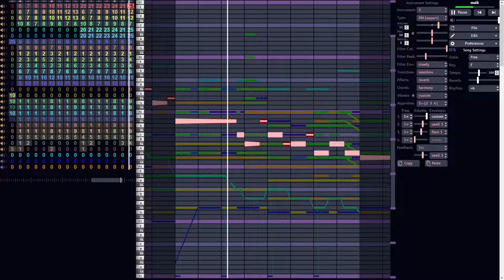Shujo, Koocing, Nick Vancil - Milky Waves